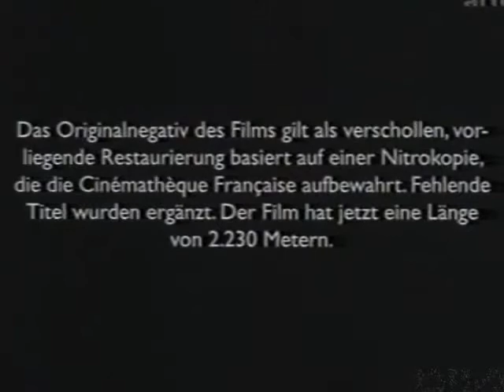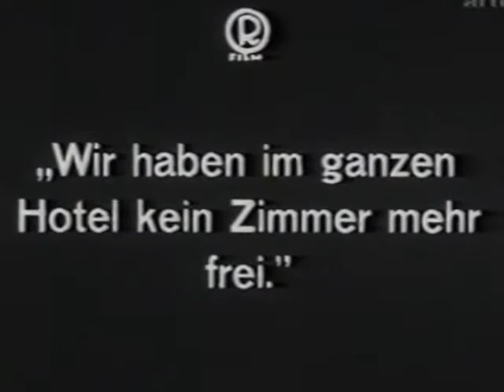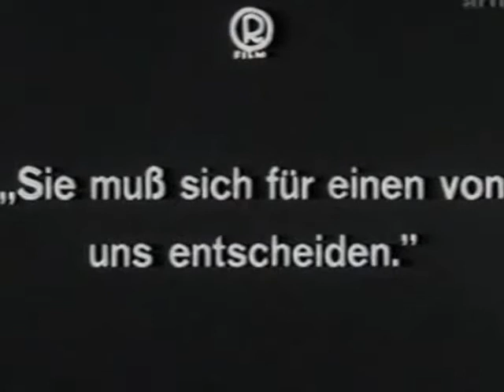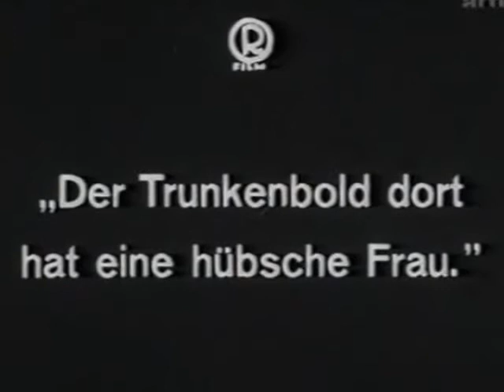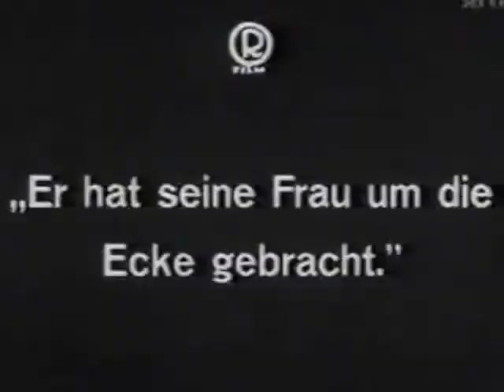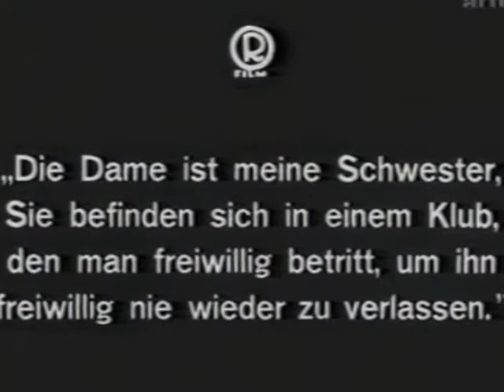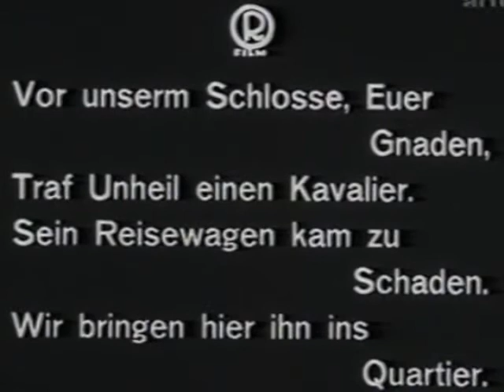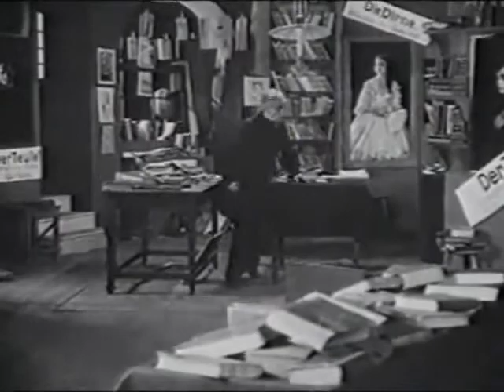Unheimliche Geschichten (Historias tenebrosas) [1919]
Dirigida por Richard Oswald
Guiones originales de Robert Liebmann (Die Hand [La mano]), Richard Oswald (Der Spuk [El fantasma])
Guines basados en relatos Anselma Heine (Die Erscheinung [La aparición]), Edgar Allan Poe (Die schwarze Katze [El gato negro]) y Robert Louis Stevenson (The Suicide Club[El club de los suicidas])
Protagonistas Anita Berber, Conrad Veidt, Karl Bernhard, Reinhold Schünzel
Fotografía de Carl Hoffmann
Producida por Julius Hahlo
Productora audiovisual Richard-Oswald-Produktion
Distribuida por Universum Film (UFA)
Fecha de estreno, 5 de Noviembre de 1919
País, Alemania

Prólogo
Un librero anticuario cierra su tienda por la noche. De las paredes cuelgan retratos de la Muerte, el Diablo y la Prostituta,  cobran vida y deambulan por la tienda vacía, divirtiéndose leyendo cuentos macabros de las polvorientas estanterías de la librería…

La Aparición
Un extraño rescata a una joven cuando su ex esposo la ataca. Ella explica que él está loco y que se niega a dejarla en paz a pesar de que están divorciados. El extraño la acompaña a un hotel, donde se alojan en habitaciones separadas. Después de una noche de fiesta con sus amigos, visita a la mujer y encuentra su habitación, la número 117, vacía y desordenada. Más tarde interroga al personal de recepción, que niega que la habitación haya estado ocupada...

La mano
Dos hombres son rivales por el afecto de una mujer, y deciden quién la ganará tirando los dados. El perdedor enfurecido estrangula a su rival hasta la muerte, pero la mano del muerto lo agarra con gran fuerza... Pasan años antes de que el asesino se reencuentre con la mujer; ella lo invita a ver su debut como bailarina. Mientras el asesino observa, una mano fantasmal agarra el telón del escenario... pero lo peor está por venir cuando la mujer lo invita a unirse a una sesión de espiritismo...

El gato Negro
Un viajero conoce a un borracho y a su bella pero sufrida esposa. Lo invitan a su casa, pero lo atrapan coqueteando con la esposa del borracho y lo obligan a irse. Cuando el borracho celoso amenaza con dañar al amado gato de su esposa, se produce una pelea y la esposa muere accidentalmente. Intenta ocultar su crimen tapiando el cadáver de ella en el sótano, pero el viajero, sospechandoalgo, pronto regresa con la policía...

El club de los suicidas
Un extraño curioso que busca en una propiedad supuestamente desierta descubre el santuario interior del 'Club de los Suicidas', donde cualquier miembro lo suficientemente desafortunado como para sacar el as de picas de una baraja de cartas está obligado por las reglas del club a quitarse la vida. A pesar de las súplicas de la hermana del siniestro presidente del club, el recién llegado se une al club, brinda por un miembro recientemente fallecido... y saca el as de picas en su primera noche...

El fantasma
En el siglo XVIII, la aburrida esposa de un cariñoso pero distraído barón acoge a un noble viajero que resultó herido cerca de su castillo en un accidente de su carruaje. Al notar la creciente atracción entre su esposa y el extraño, el barón encuentra una excusa para dejar su castillo. A solas con la esposa del barón, el noble encuentra su temple puesto a prueba por una serie de disturbios de origen aparentemente sobrenatural...

Epílogo
Cuando los tres seres siniestros han vuelto a sus cuadros a la una en punto, el anticuario cae en la locura...